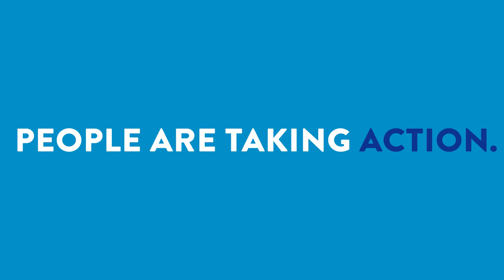COVID-19's Impact on People Around the World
The UN Foundation supports a network of young people around the world working on the Sustainable Development Goals. We wanted to hear their stories. From Spain, to Nepal, to the Philippines, they told us how COVID-19 is impacting their daily lives.

Join the fight against coronavirus by giving to WHO. Donations will go to its efforts to prevent, detect, and respond to the outbreak